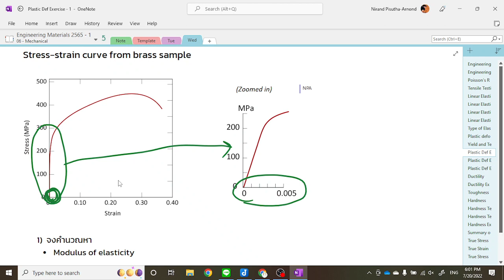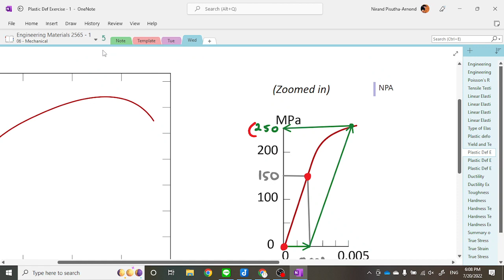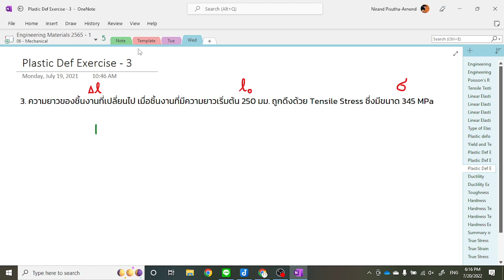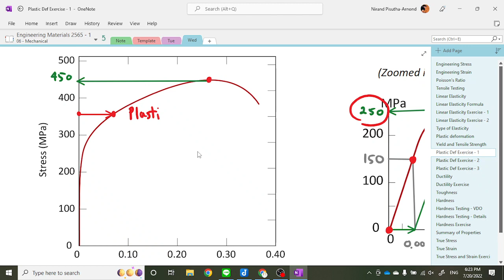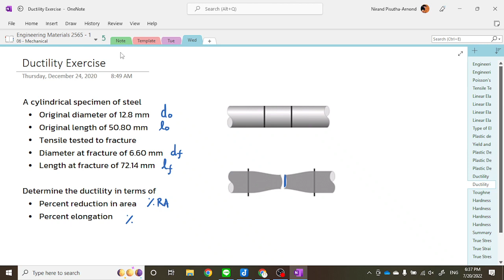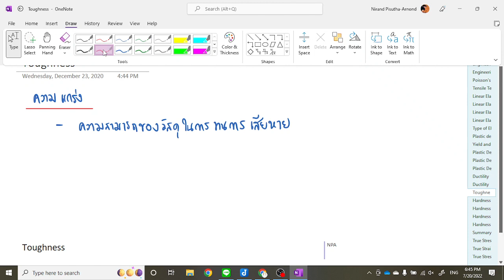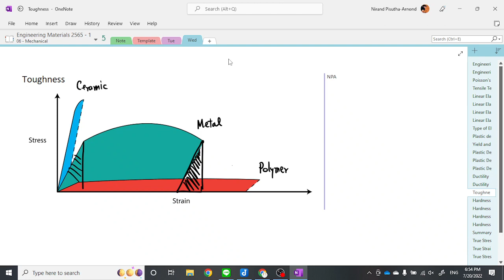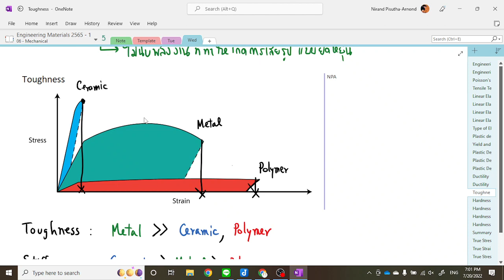Engineering Materials 2565-1 (Sec 802) : Chapter 6 - Mechanical Behavior Part 3